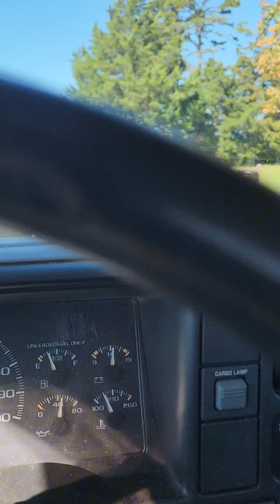The Life Of Being A FULL-TIME Caregiver To your Mother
Guys in this video I wanted to show yall some of the things I have to do being a full-time Caregiver to my bed ridden mom. So I wanted to show yall as we take her to the Doctors